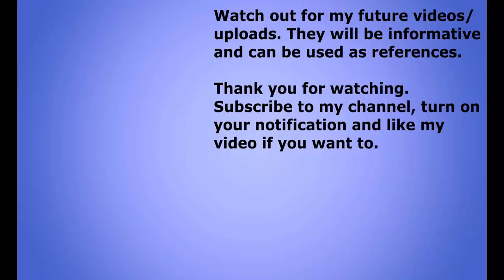Funny Roblox Memes Dora Meme #1 / How 5 Year Old Roasts Bullies (Funny Memes Roblox Adopt Me)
clever comebacks for bully/bullies
funny comebacks for bully/bullies
witty replies for bully/bullies

meme,roblox meme,funny roblox meme,roblox funny videos,adopt me funny tik toks,adopt me funny video,funny meme,how 5 year old roasts bullies,replying bullies

roblox memes
roblox meme
roblox tiktok edits
funny roblox
tiktok compilation funny
adopt me tiktok
funny roblox
adopt me funny moments
adopt me funny tiktok
roblox adopt me funny moments
adopt me tiktok funny
adopt me funny
adopt me jokes
jokes adopt me

Adopt Me Roblox Meme from Tiktok
Adopt Me Roblox Funny Moments from Tiktok

Funny Tiktok Adopt Me Videos or Roblox Funny Moments / Roblox Memes

complex roblox, prezley clips, SkippyPlays, minirareyma

adopt me funny tiktok compilation,
adopt me tiktok compilation,
adopt me tik tok,
adopt me funny,
roblox adopt me funny,
adopt me funny moments roblox,
roblox adopt me evil funny moments,
roblox adopt me itsfunneh,
roblox funny moments adopt me,
adopt me jokes,
jokes adopt me,
adopt me laugh
comedy tiktok adopt me
adoptmetiktok
roblox funny, roblox funny moments, funneh, itsfunneh, funny moments roblox, funny roblox, roblox itsfunneh, funneh roblox

buur
dank memes
meme compilation
roblox tiktok
funny tiktok
playadoptme
roblox memes
tik tok memes
roblox meme
roblox funny moments
tiktok roblox
roblox tiktoks
roblox tiktok edits
roblox funny
funny roblox
roblox tik toks
tiktok compilation funny
relatable memes
cursed roblox memes
roblox tiktok compilation
roblox tiktok trends
tiktok roblox edits
adopt me tiktok
adopt me meme
hot roblox tiktok
whats my name tiktok
tiktok story roblox
adopt me funny tik toks
dank daily memes
tiktok whats my name roblox
roblox tiktok story
tiktok adopt me compilation
adopt me roblox tiktok compilation
top roblox memes
tiktok whats my name adopt me
adopt me tiktok hacks 2020
adopt me a tiktok
adopt me tiktoks clean
adopt me tiktok compilation trading
adopt me funny
adopt me jokes
tiktok adopt
jokes adopt me
adopt me compilation
dankify roblox memes
dank roblox memes
roblox tik tok memes
adopt me dating tiktok
adopt me tiktok adopt me check
adopt me tik tok compilations
adopt me compilation tik tok
adopt me tiktok compilation funny
best roblox memes
adopt me tiktok hacks 2021
roblox tik tok compalition